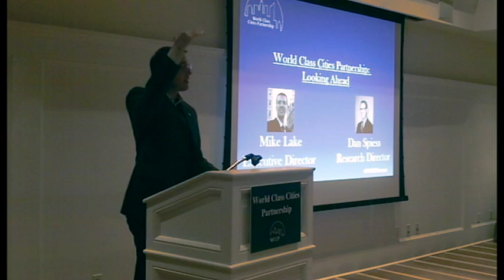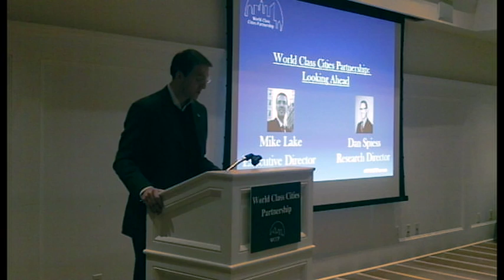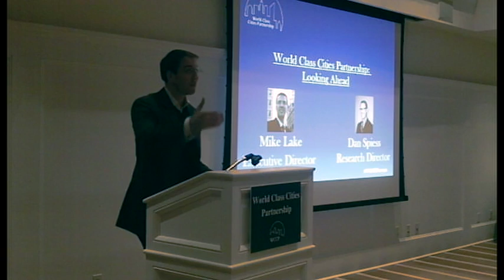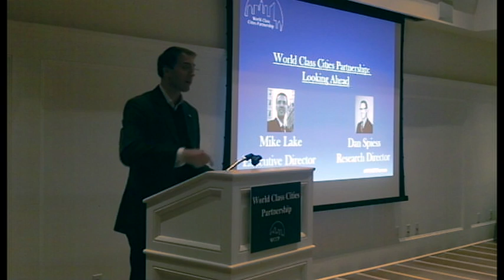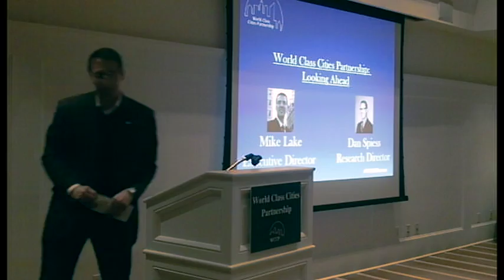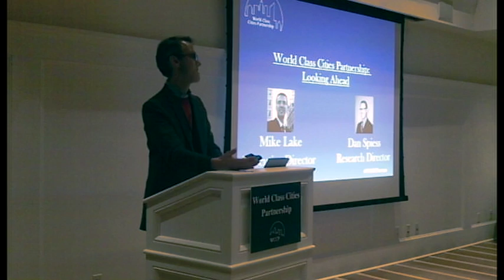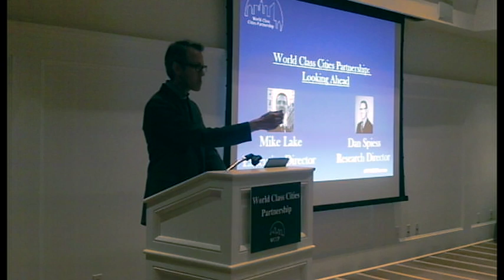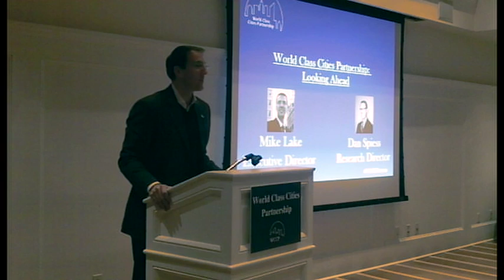WCCP: Looking Ahead - Chatham Forum 2013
World Class Cities Partnerships Looking Ahead with Mike Lake And Dan Spiess